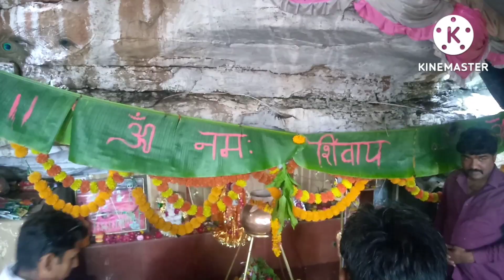jharneshver mahadev🚩kanjarda chokdi